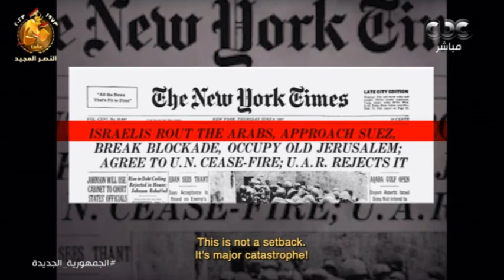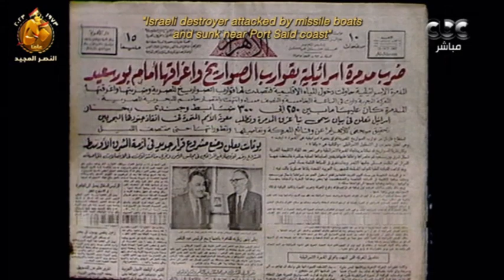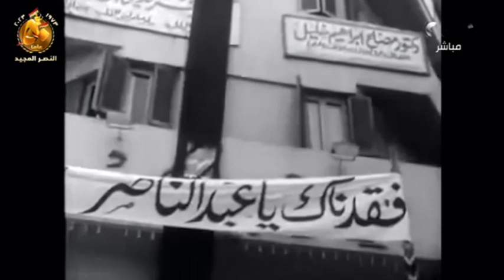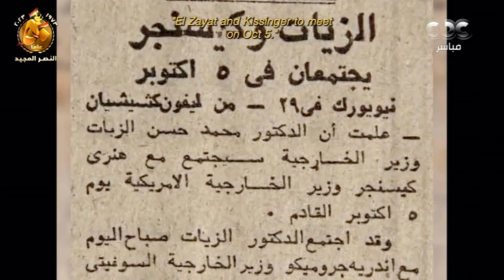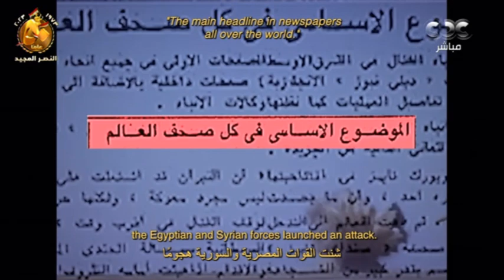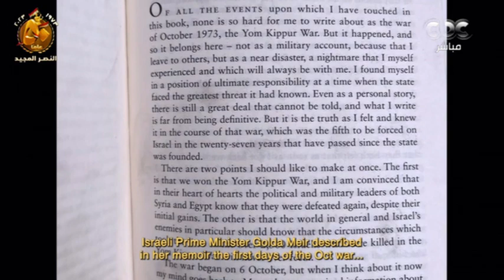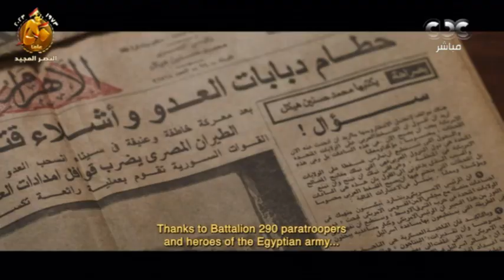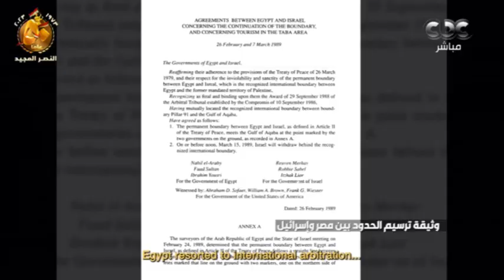أكتوبر 73.. خمسون عاما.. عبور.. إنقاذ.. إنجاز